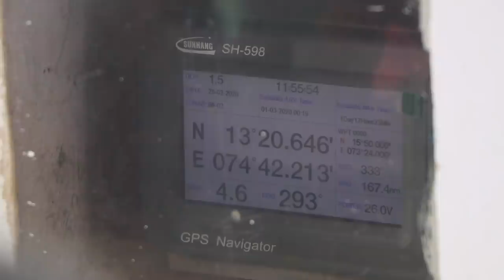Fishing Boat Tour || Malpe Harbour || Udupi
Special Thanks :-
Arun Malpe

Jingle Punks - Stale Mate